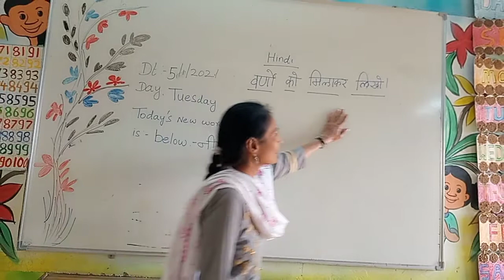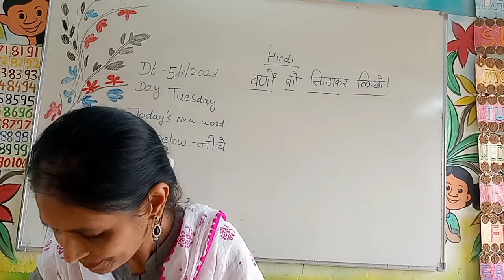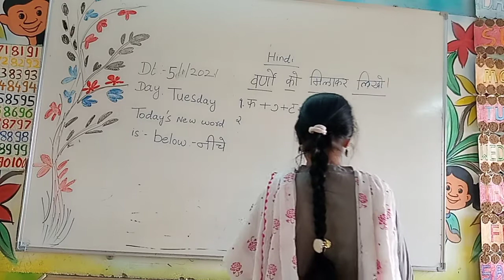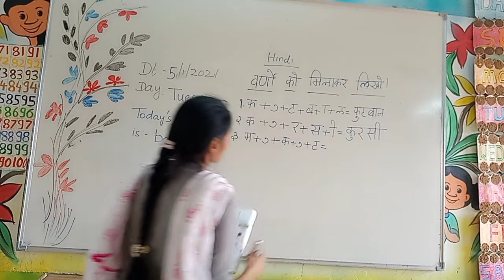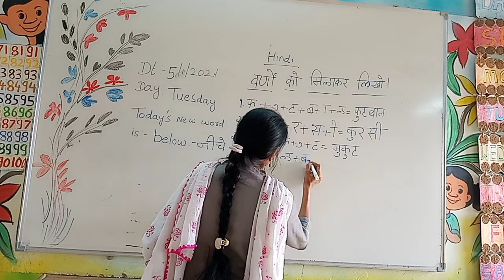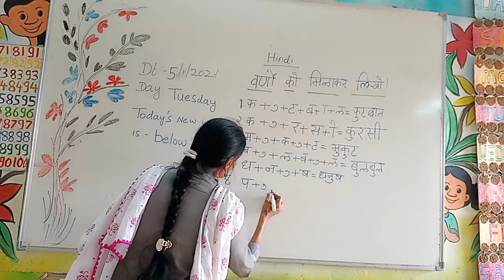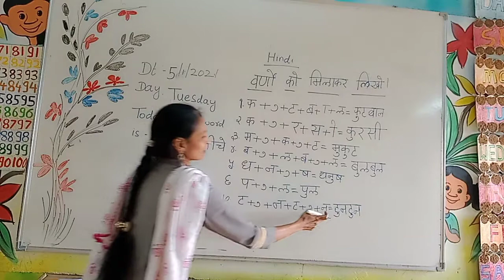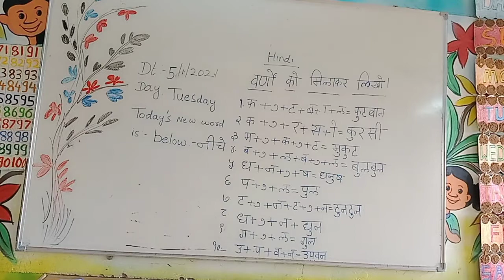Gondia Public School Gondia Subject : Hindi (written)